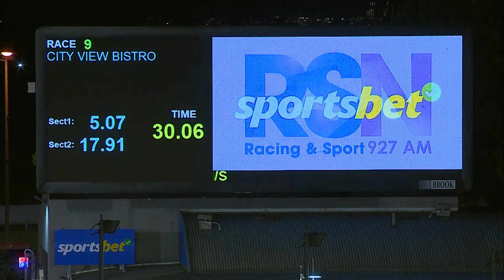MEA FRI 18 NOV 22 R9